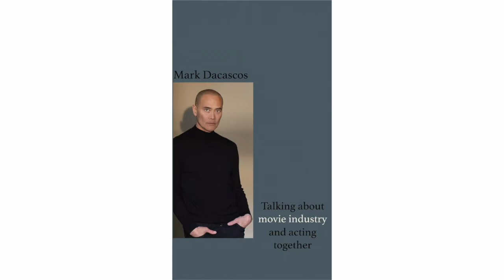ActorsTalk with talented Hollywood actor Mark Dacascos (ActorsTalk с актером Марком Дакаскосом🇺🇸).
SPECIAL LIVE ❗️❗️❗️

В эфире ActorsTalk/SpecialLive я пообщалась с Марком Дакаскосом, талантливым голливудским актером и мастером боевых искусств, известным по таким фильмам, как «Джон Уик 3», «Плачущий убийца», «Остров доктора Моро» и десяткам других картин, а также по участию в сериалах «Гавайи 5.0», «Агенты «Щ.И.Т.». Мы познакомились с Марком много лет назад в Лос-Анджелесе на съемках фильма «Тени в раю», где исполнили главные роли. Я рада, что Марк стал гостем моего авторского проекта.

English Below ⠀

I had dialogue with Mark Dacascos on ActorsTalk Live session, a talented Hollywood actor and martial artist known for such films as “John Wick 3”, “Crying Freeman”, “The Island of Dr. Moreau” and other movies, as well as for participation in TV series “Hawaii Five-0”, “Agents of S.H.I.E.L.D.”. I met with Mark many years ago in Los Angeles on the set of “Shadows in Paradise”, where we played the main roles. I’m happy that Mark was a guest on my project.